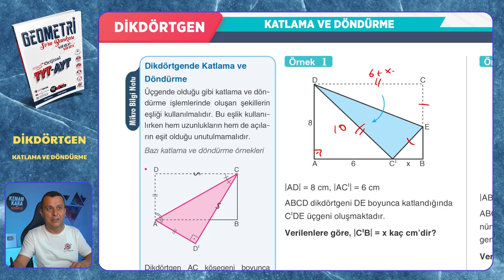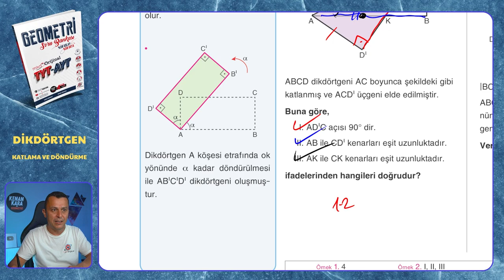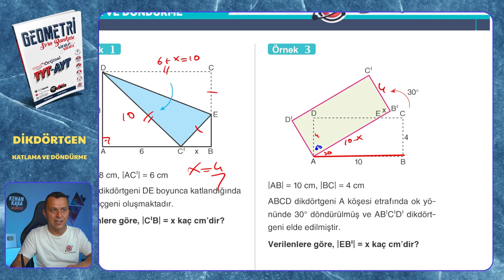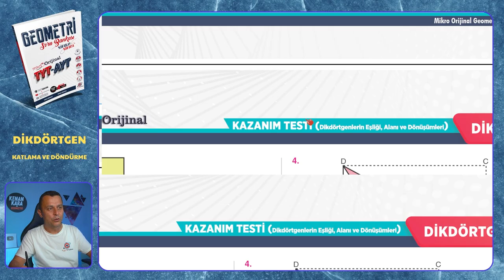KATLAMA VE DÖNDÜRME | Dikdörtgen | Mikro Orijinal Geometri Soru Bankası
Mikro Orijinal Geometri Soru Bankası kitabındaki, Dikdörtgen konusundaki KATLAMA VE DÖNDÜRME testinin çözümü